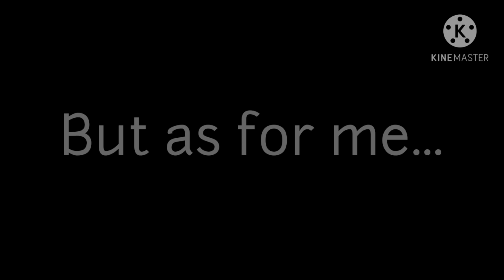Home Alone|Davee Fox/Jurassic|DinosaursVersion Gacha Life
will continue the video.

M A R A M I N G   S A L A M A T   P O.